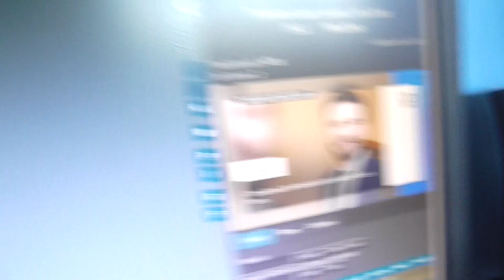Royal Sikorsky S-76C G-XXEB 1/2